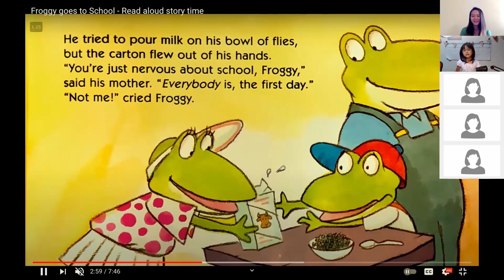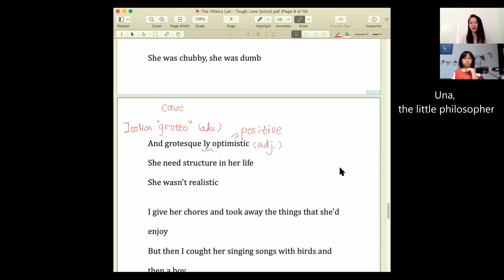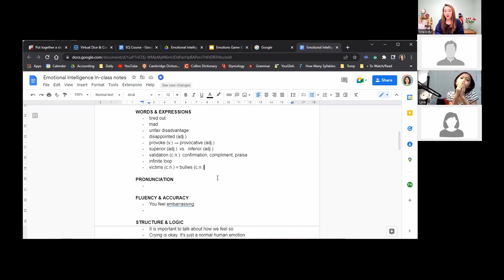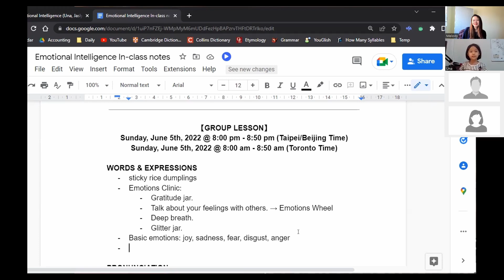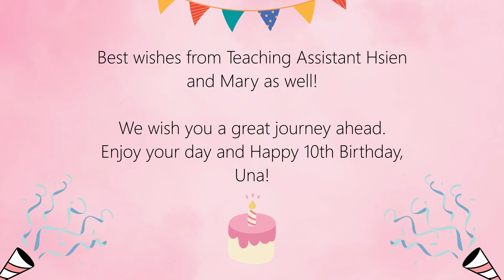Happy 10th Birthday Una!